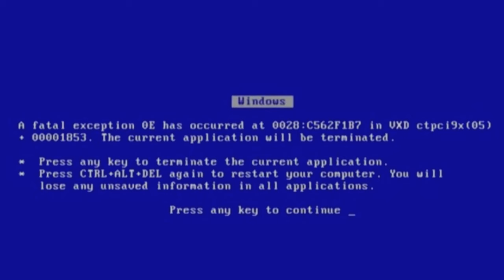This Secret Boss Felt Like The Final Boss | Black Myth Wukong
We wrap up chapter 3 in the next video, Yellow Brow is. something